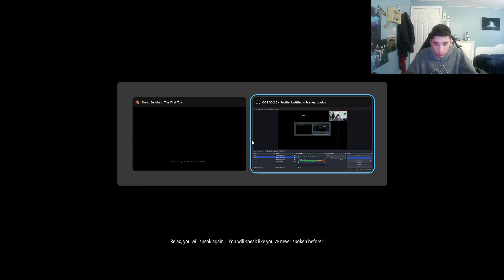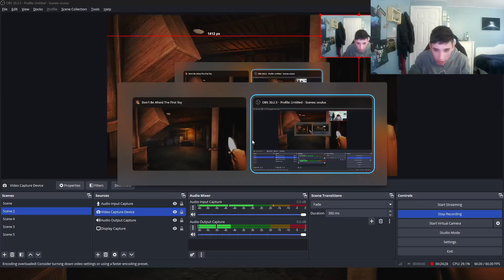Don't Turn Your Back to Them: Don't Be Scared The First Toy